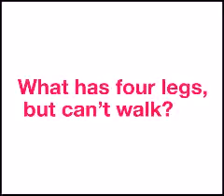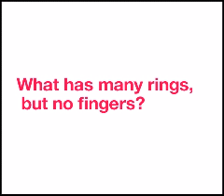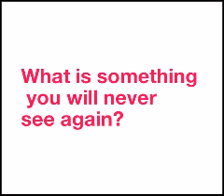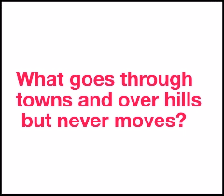Brain Teasers Riddles To ask with answers For Kids |Fun |Tricky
Let's answer
The Brain Teasers Riddles
Answers are given
But try to guess first by your self
Brain Teasers